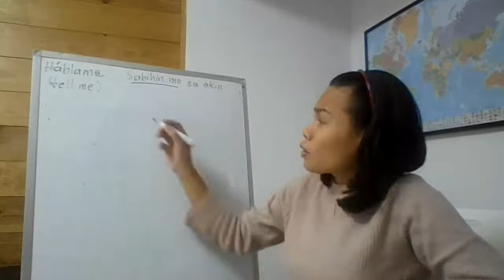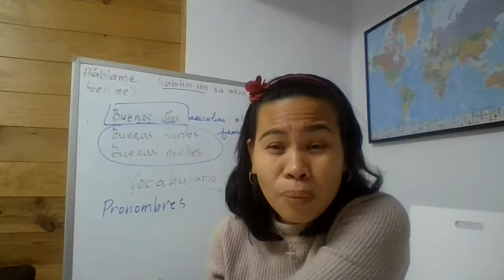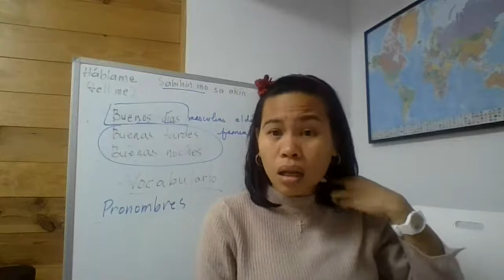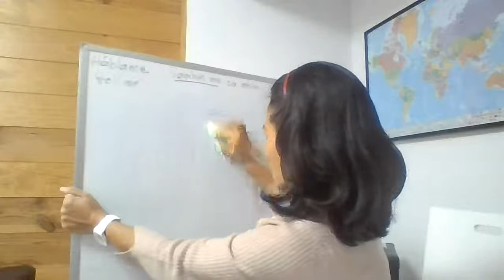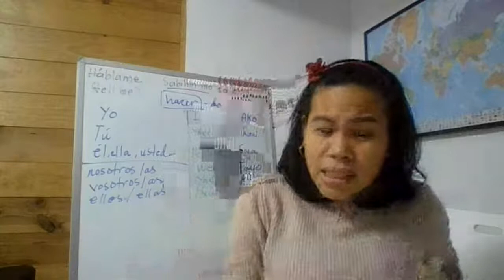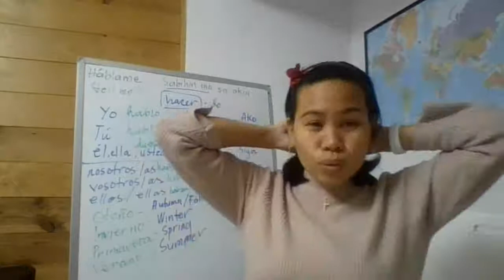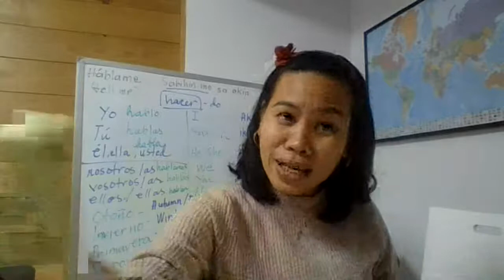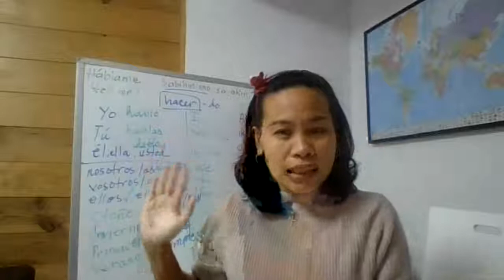ASKING FOR INFORMATION: FREE SPANISH ONLINE TUTORIAL | PINAY IN SPAIN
I  lived here in Spain since 2018. I dedicated myself to learn Spanish. It wasn´t easy for me. Studying, practicing, reading and talking every single day with the natives. And now I want you to join with me let´s learn Spanish TOGETHER.
 That´s why I make this Free Spanish online tutorial on my channel.